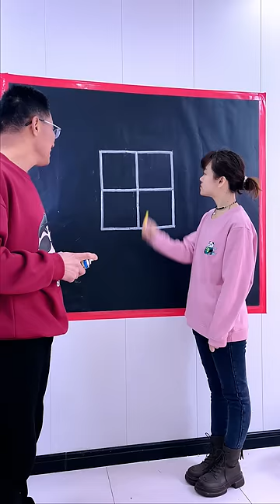One line draws the entire shape, and the lines cannot overlap! Is there an answer to this question?